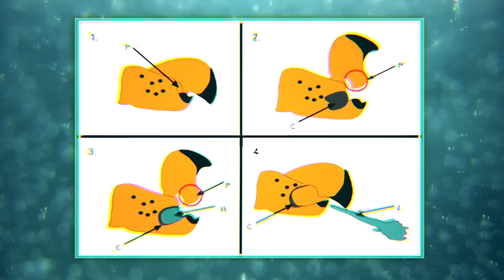The Pokemon Inspired by France's REAL LOBSTER WAR! 🦞 Clawitzer Explained!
Install Raid for Free ✅ Mobile and PC and get a special starter pack with an Epic champion Chonoru/ Jotun

Clauncher and Clawitzer are two rather unsuspecting Pokemon. But they've got a LOT going on under the surface, and we can use them to teach some fun crustacean biology and some little-known French history! The LOBSTER WAR! it's almost as silly as it sounds.

Additional Credits:
Thumbnail by The Red Ant:

Chapters:
00:00 I Love Shrimp, and Sponsors!
02:18 Clauncher, The Pistol Shrimp Pokemon
06:16 Clawitzer, the Lobster Howitzer!
09:13 FRANCE'S LOBSTER WAR

Raid: Shadow Legends “Champions Elect” Prize Promotion. Entry is Open to legal residents of THE 50 UNITED STATES AND THE DISTRICT OF COLUMBIA (EXCLUDING NEW YORK AND FLORIDA), who are 18 years or older. VOID WHERE PROHIBITED. Open only to NEW users with a valid Player ID that downloaded Raid: Shadow Legends and opened a Game Account after January 1st, 2023. In-game purchases are available. NO PURCHASE NECESSARY TO ENTER OR TO WIN A PRIZE. A PURCHASE DOES NOT IMPROVE YOUR CHANCES OF WINNING A PRIZE. Prizes: in-game items and/or Amazon.com Gift Cards, in the value and number as described in the Promotion Official Rules [championselect.plarium.com]. Additional Terms may apply on Amazon.com Gift Cards as set forth Prizes will be rewarded randomly, and subject to Eligibility Requirement/s set forth in the Promotion Official Rules. Promotion Period: January 16th at 00:01 – February 10th at 23:59. Personal Data will be processed in accordance with the Privacy Notice [championselect.plarium.com